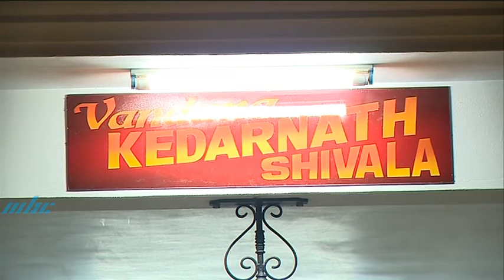Excerpts From Shiv Abhishek held at Vandana Kedarnath Shivala Roche Bois